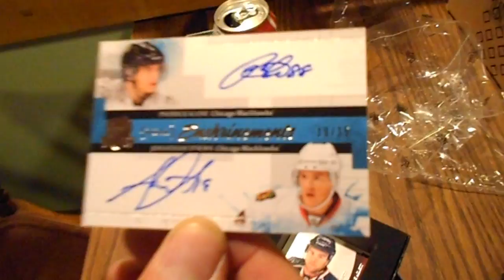Imperial Garden Sports :10-11 The Cup Box Break (Cory F)